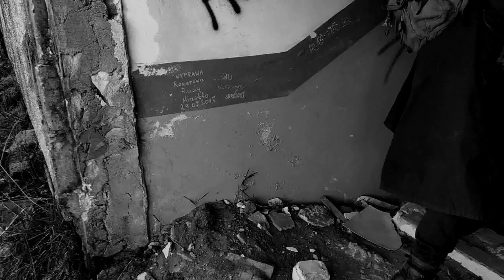Lukas Budek & Jacek Grzesiak - Pandemia (COVID-19)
Muzyka Łukasz Budek
Wokal + tekst Jacek Grzesiak

Gitary na Helix Stomp
Squier Bullet  + Variax JTV 69